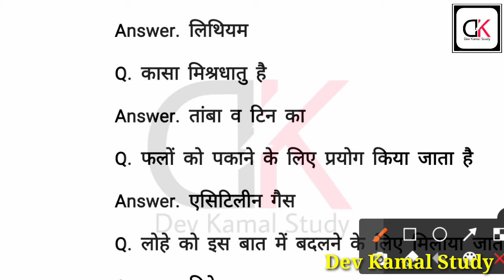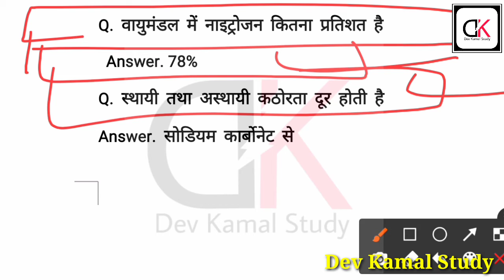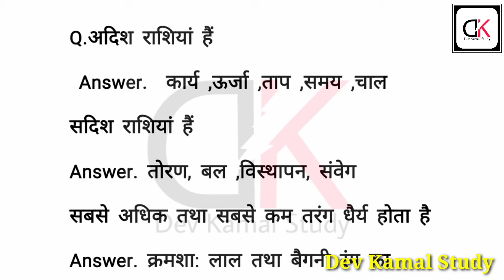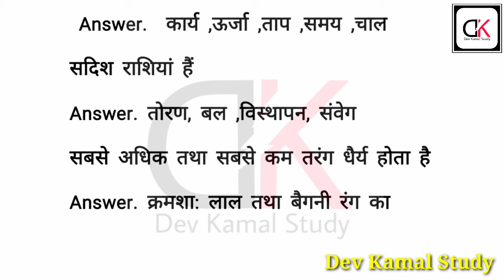SSC. Railway|| में पूछे जाने वाले प्रश्न 2021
Important questions answers 2021

(. Dev Kamal Study. )